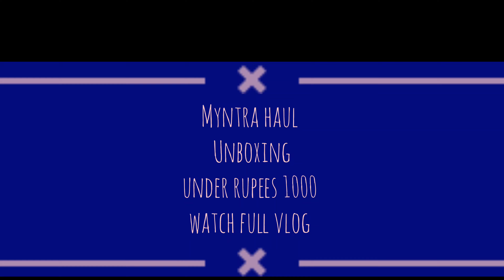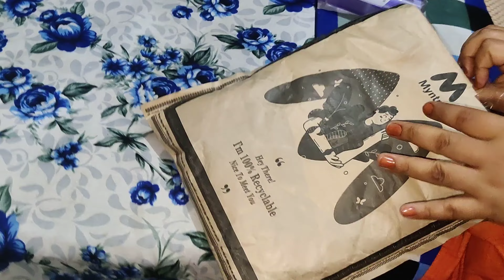👑Myntra se mangaya bht sare 🥻🍽️aj bnai yakhni pulao ll gym day 11 ll best shopping app @myntra ♥️